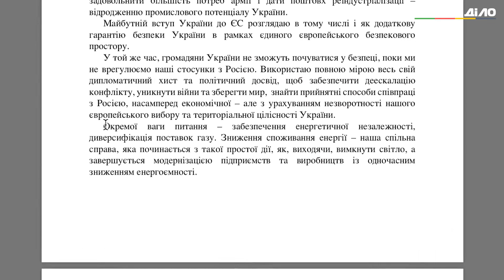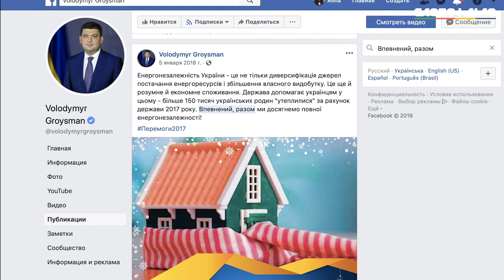Порошенко та Гройсман: енергонезалежність скрізь часи // НЕ ЦЯЦЯНКИ #2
Замахнувся Порошенко на енергонезалежність вперше — облом. Замахнувся вдруге — промах. Втретє ще не замахувався, бо ж Гройсман сказав: «П-п-р-р, коні! Не так швидко!». Відтоді й стоїть невиконана обіцянка у стійлі.

Вибори 2019 в Україні вже скоро. Не знаєш, як зробити вибір?
У нас для тебе є подарунок!
Перед виборами — те, що потрібно?

Будь готовий і не пропусти Вибори 2019 в Україні!